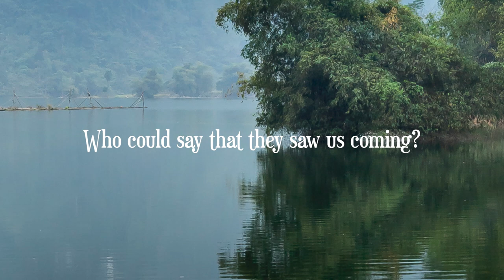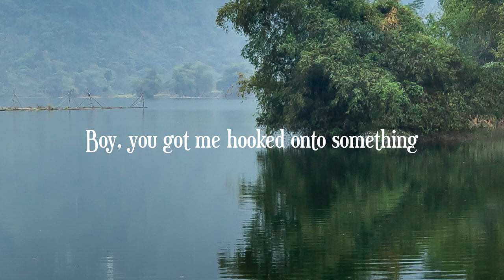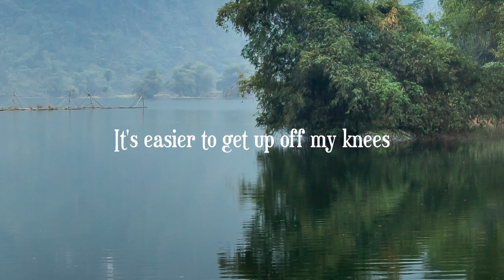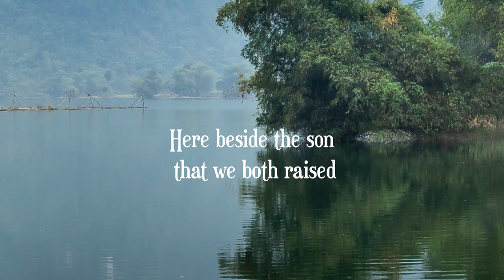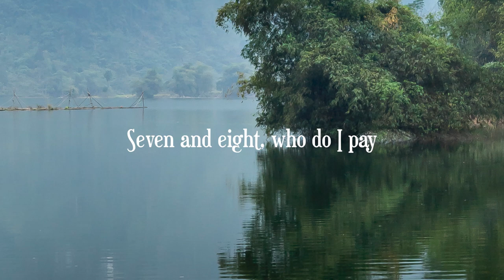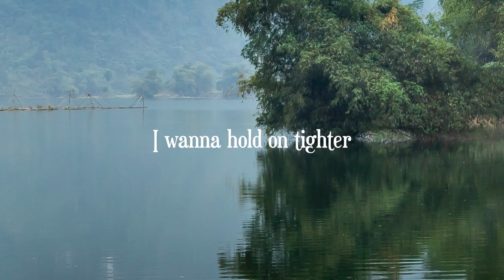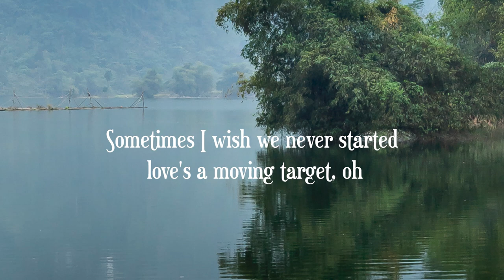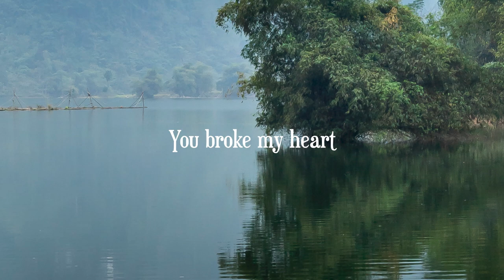double take - dhruv (Letra/Lyrics) | Official Music Video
Jacob Lee - Easier (Letra/Lyrics)
Jenna Raine - Stupid Cupid (Letra/Lyrics)